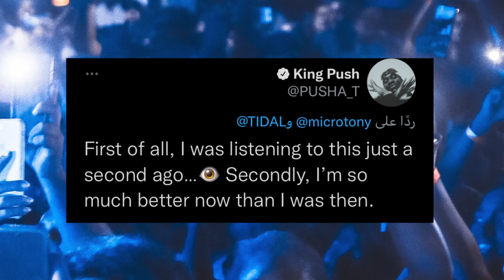بوشاتي راجع يجلد دريك مره ثانيه🔥🚨| 😏فشل ليل ناز اكس 😂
سنيك اكس x قوستافو - توبة SNAKE.X x Gustavoo - TOBA (Official Music Video